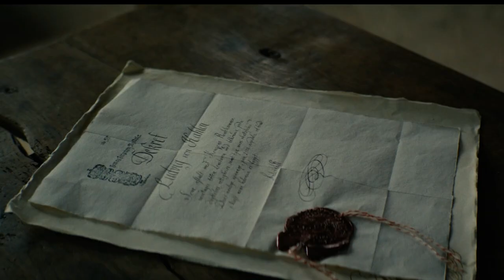FİLM İZLƏ - THE PROMİSED LAND (2023)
Bu Videoda bir 2023 Danimarka filmi olan 'The Promised Land'
yəni  'Vəd Edilmiş Torpaqlar' adlı filmə baxaq

rejissoru Nikolaj Arcel olan film
Baş rollları Hannibal Seriali və Death Stranding oyunundan tanıdığımız aktyor Mads Mikkelsen və aktrisa  Amanda Collin paylaşır.

-- Film 1700-cü illərdə Danimarkanın çöllük ərazisində öz xəyalını qurmaq istəyən zabitin - Ludviq Kahlenin (Kapitanın) həyatından bəhs edir

✅ Film Analizi
✅ Film İncələmə
✅ Film Önərisi